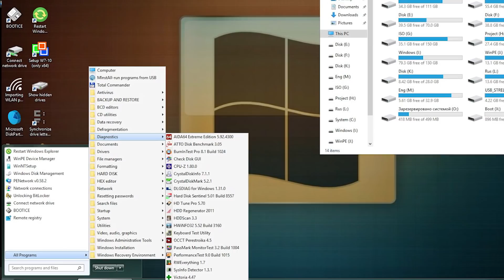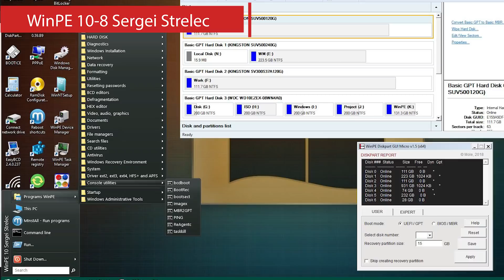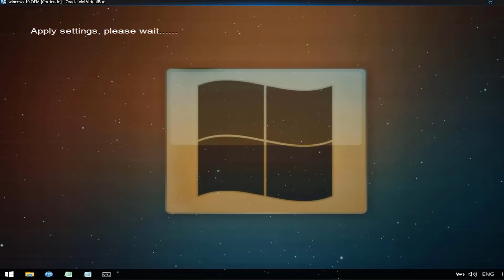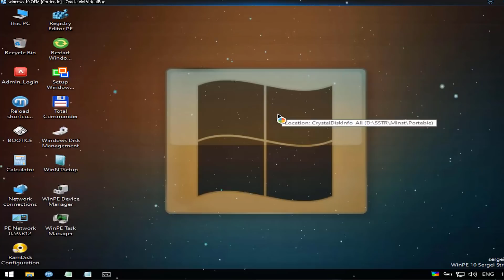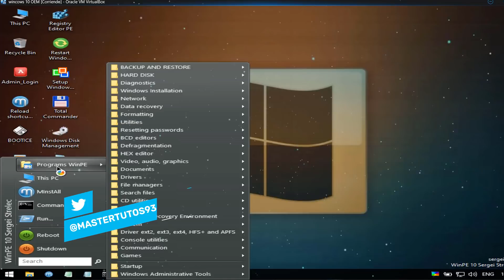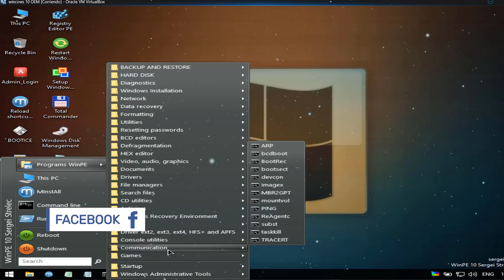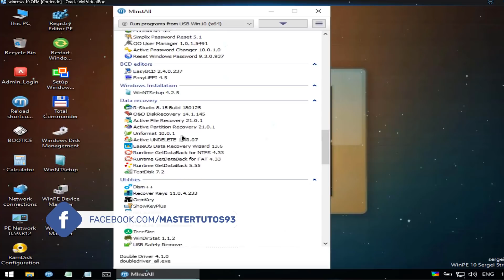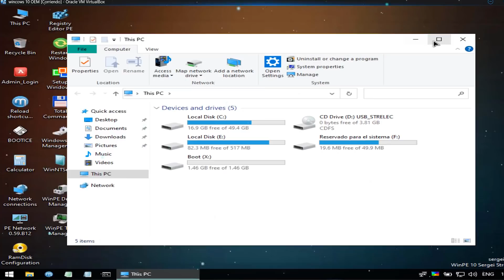SUPER USB⚡ WinPE 10 Version 2021 REPARA SISTEMAS / TODO Sin FORMATEAR en UN CLIC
♻️ Recupera Archivos Borrados de tu PC o USB con Recoverit!
⭐WinPE 10-8 Sergei Strelec es una Herramienta para el mantenimiento de la PC Sirve para el mantenimiento de discos duros y particiones, la copia de seguridad y la restauración de discos u particiones, equipo de diagnóstico, recuperación de datos, la instalación de Windows.

●▬▬▬▬๑۩۩๑▬▬▬▬▬●

●▬▬▬▬๑۩۩๑▬▬▬▬▬●

sεяα dεnunciαdα.